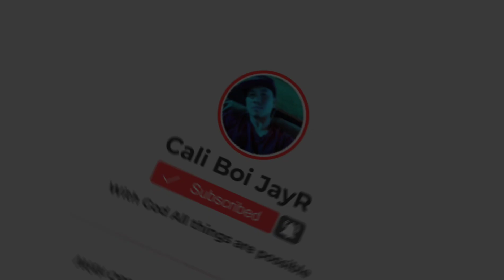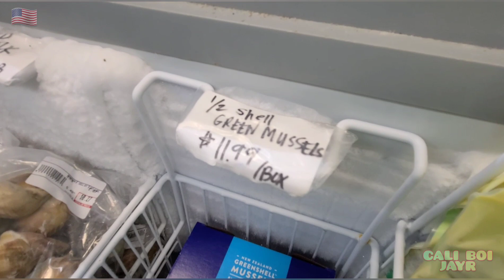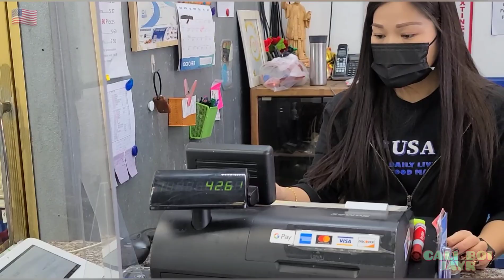Simple Birthday Celebrations | Myloves Birthday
Guys! On this video we celebrated my wifes birthday. We cooked some seafood and korean pansit